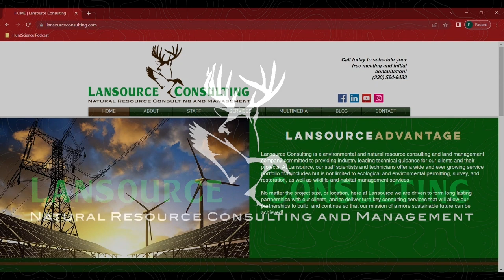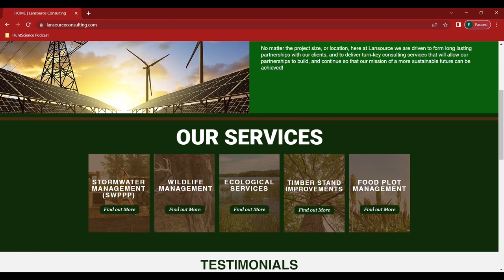The HuntScience Podcast: Episode 14 - Dr. Joe Spoo DVM - Sporting and Hunting Dog Health - Part 1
On today's episode I am joined by the Gun Dog Doc himself, Dr. Joe Spoo. Dr. Spoo is a small animal veterinarian who holds a board certification in sporting medicine and rehabilitation with a special passion for sporting dogs and, more specifically, the gundog breeds. On this episode Dr. Spoo and I sit down and discuss breeder selection, food selection, and more in part one of this two part series. As usual thank you for checking out the show, and we are excited to bring you another great episode with a friend of the show and hopeful repeated guest!

If you would like to learn more about the podcast, head on over to our Interested in wildlife management services? to see our service capabilities for your project needs!